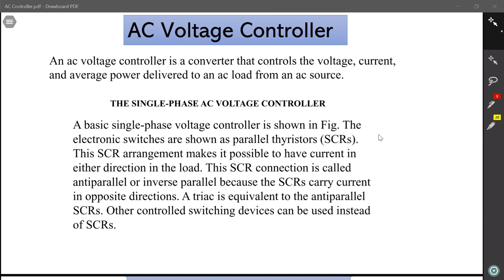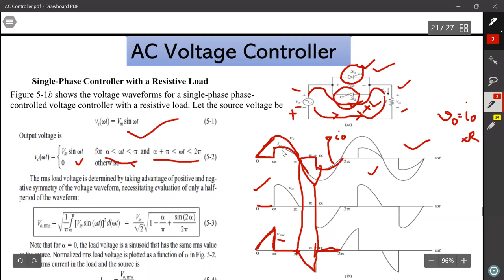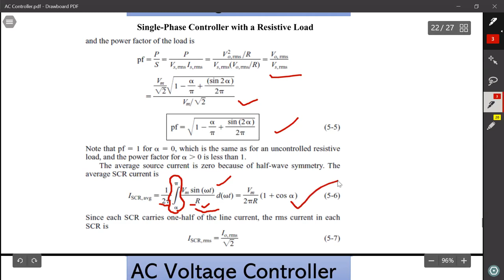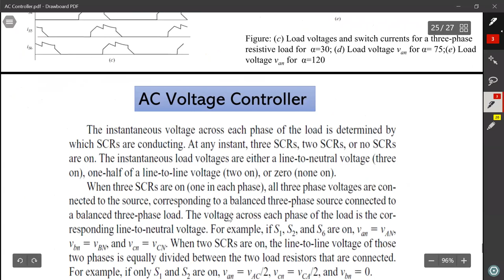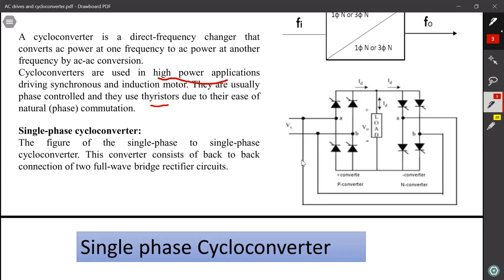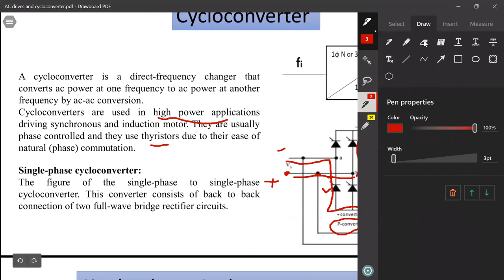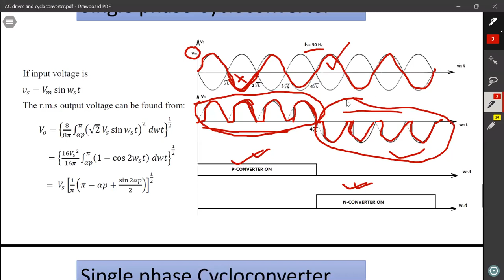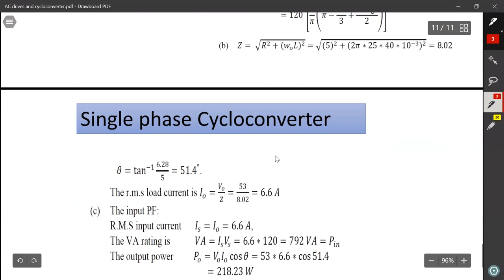AC voltage Controller,Cycloconverter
SUST-EEE-17-PE lecture, Nov 16,2020